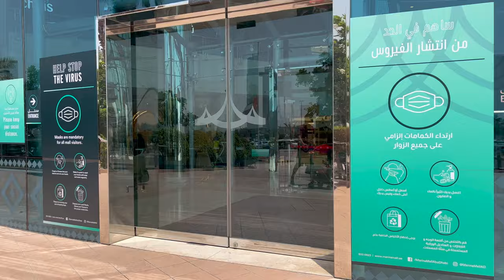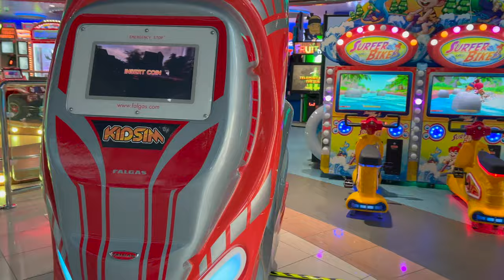Marina Mall Abu Dhabi Walking Tour | Timeless icon for shopping, restaurants & entertainment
Marina Mall is Abu Dhabi’s timeless icon for shopping, restaurants and entertainment. In this video we did a walking tour of the most popular mall of Abu Dhabi Emirate.